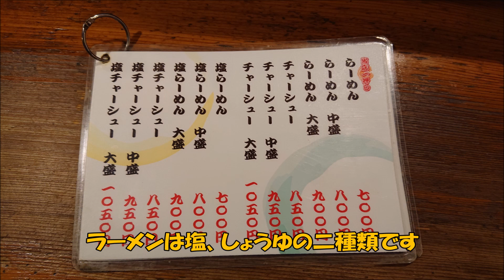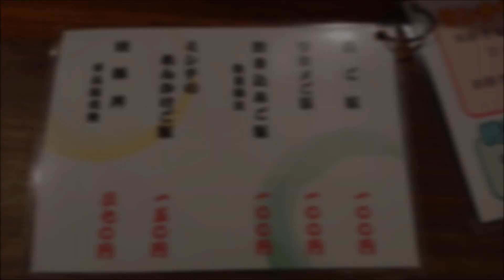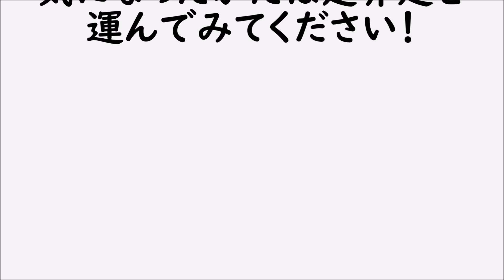【ラーメン】 おが多【愛媛県松山市】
愛媛県松山市宮田町4-1 キスケＢＯＸ内
グルメブログ始めました！